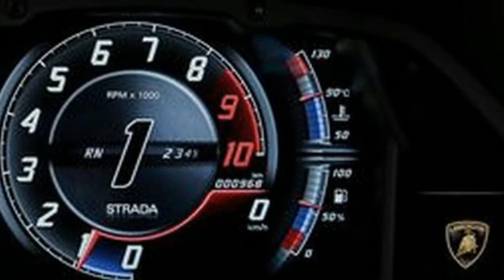2017 Lamborghini Aventador S Now with Four Wheel Steering and 730 HP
Lamborghini’s ferocious Aventador supercar becomes a bit more so for 2017 with a comprehensive update that, in keeping with Lambo tradition, brings an S designation. Along with a refreshed exterior, the big news is an upgrade to Lamborghini’s new four-wheel-steering system, first installed on the special-edition Centenario, and more power for its screaming V-12 engine.

The new Aventador’s beating heart retains its 6.5-liter displacement, but, thanks to more aggressive valve timing and intake tuning, now puts out an extra 39 horsepower for a total of 730. That means Lamborghini’s flagship 12-cylinder monster finally produces more power than Dodge’s 707-hp Hellcat V-8, which seems like an automotive wrong that needed righting. (To be fair, the outgoing, limited-run Aventador SV packed 740 horses.) The Aventador S also benefits from a slightly higher, 8500-rpm redline, all the better to experience the aural splendor of the sonorous Italian V-12. The seven-speed automated manual transmission and all-wheel-drive system carry over.